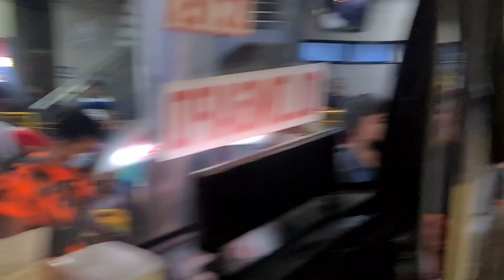victoryliner ...mahaba na ang pila sa terminal